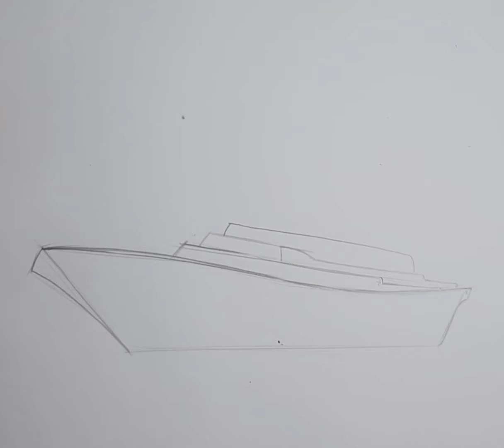Easy Ship drawing step by step| How to draw a ship| সহজে জাহাজ আঁকা। आसान जहाज ड्राइंग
This video tutorial is about drawing a ship.
material- pencil, paper, marker and oil pastel